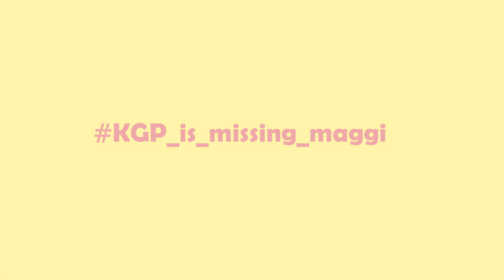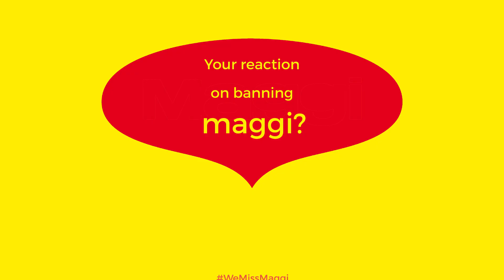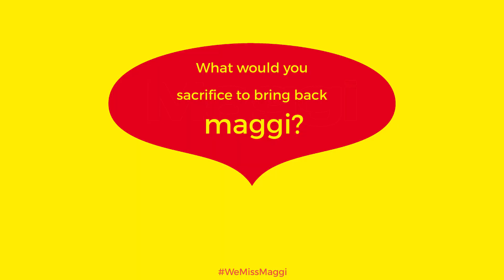KGP_is_missing_Maggi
Starting from the constant late night snack to the respite from mess food. The easiest thing that can be churned up in 2 mins in a hostel room to the best makeshift birthday cake one can make.

The only thing in KGP with so many varieties that our sore tummies are full by the end of the day.
Needless to say KGP misses maggi, and yippie sure isn't the best substitute.
Dedicated to Maggi